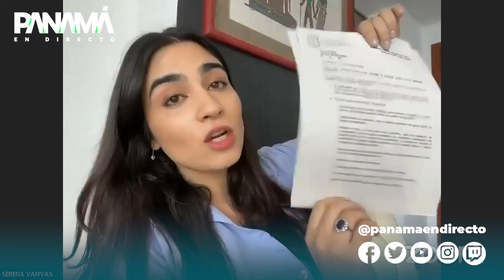Problemas en el corregimiento de San Francisco con Serena Vamvas - Panamá En Directo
En Panamá En Directo, conversamos con la precandidata a representante del corregimiento de San Francisco, Serena Vamvas, para conversar sobre las problemáticas del corregimiento de San Francisco y su precandidatura.

Panamá En Directo con el profesor Edwin Cabrera, la periodista Flor Altamiranda y Gonzalo Lazzari.

Escúchanos de Lunes a Viernes por las frecuencias de la Tipik (104.5fm/105.9fm/99.7fm), YouTube, Facebook como "Panamá en Directo" o nuestra página web de 6:00am a 10:00am.